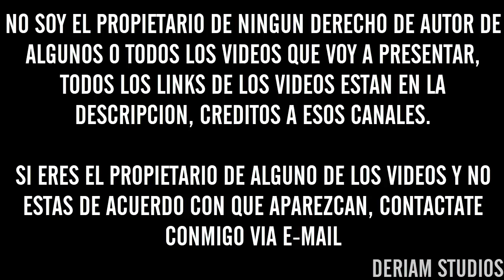Las MAYORES SORPRESAS del 2017 | Batallas De Gallos (Freestyle Rap)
Batallas Completas:
Cualquier Sugerencia En La Descripción :D